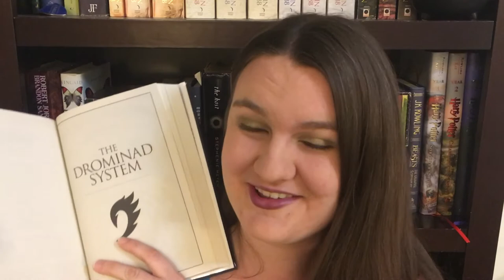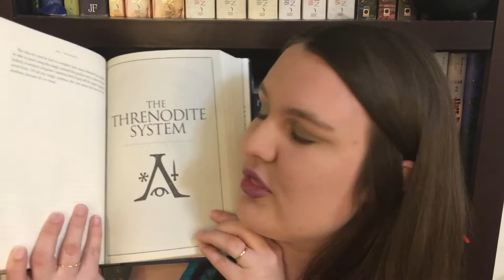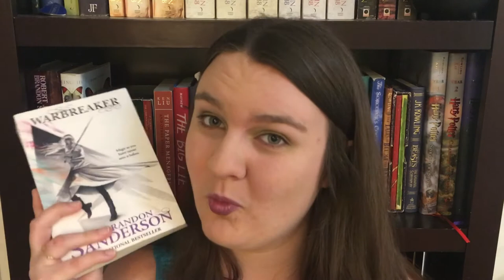UNDERSTANDING THE COSMERE | Adonalsium, the Shattering, and Shards [CC]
Here's my first video on Cosmere lore! Let me know if there are any specific videos on this topic that you'd like to see.